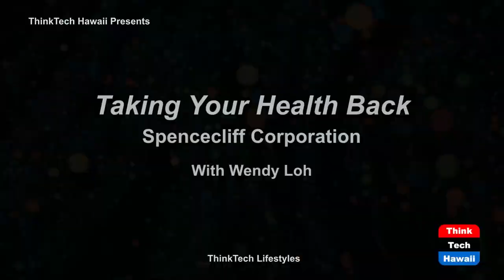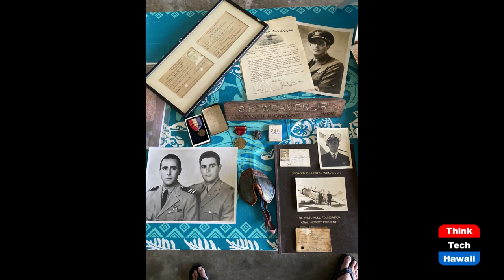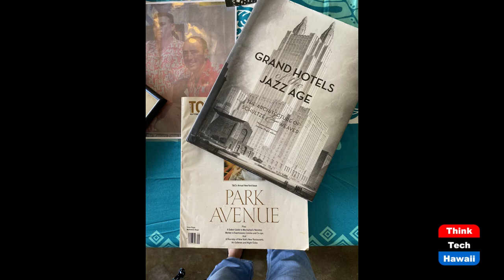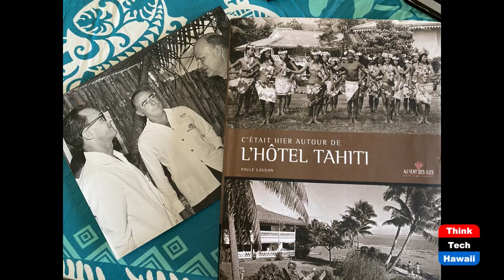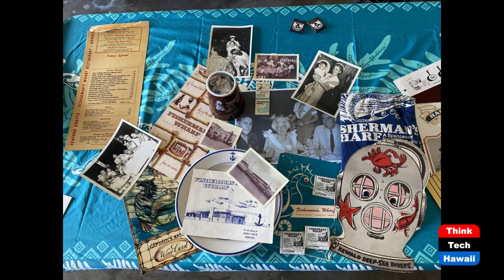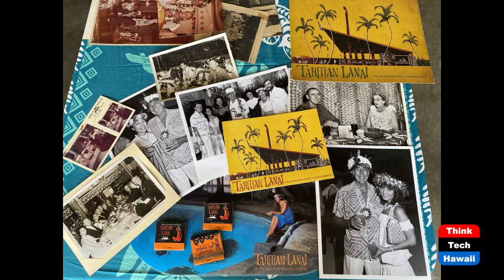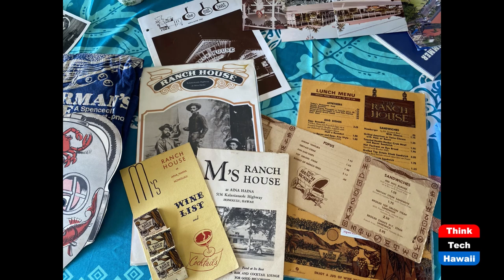Spencecliff Corporation (Taking Your Health Back)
Hawaii’s Famous Restaurant Empire.  The host for this show is Wendy Loh.  The guest is Chantal Moearii Weaver.

How Spencecliff Corporation got started.  The history from the early years till today.

Underwriters:
Michael Sklarz
Catherine L. Cooke and the Cooke Foundation
Hawaii Energy
Hawaii Energy Policy Forum
Hawaiian Electric
Galen Ho of Immersive Worlds
Kamehameha Schools
Miner Foundation